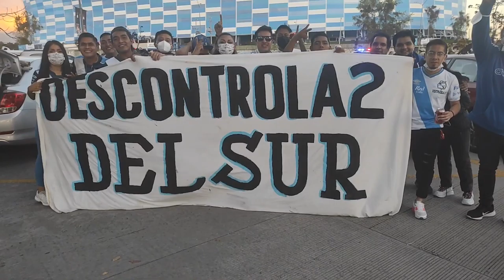Puebla 2-1 León | Cuartos de final Ida en el estadio Cuauhtémoc 2021